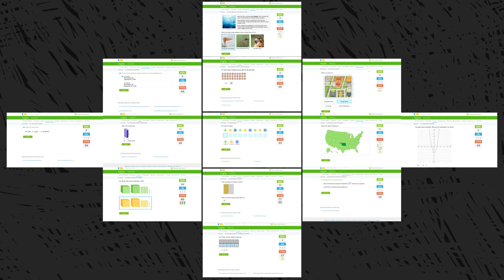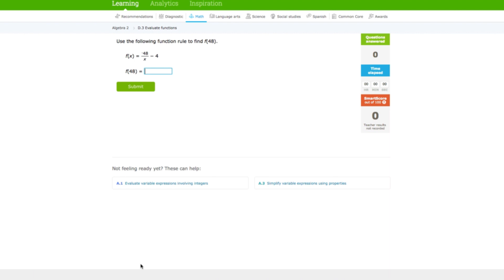IXL for families: Practice that feels like play!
Give your kids the boost they need to reach their full academic potential! IXL offers fun math, English language arts, science, and social studies practice online and on mobile apps.